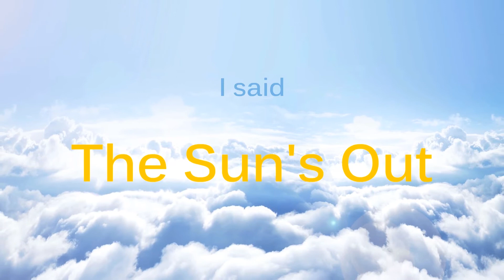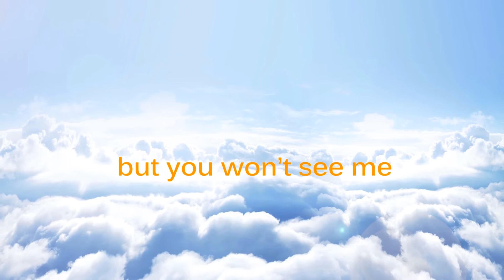The Sun's Out - Fedo Mora & Filippin (lyric video: dance and learn english)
Fedo Mora (After the rain, Babylon...), & Filippin, present this great new happy electro track: THE SUN'S OUT. Grab your copy!
You can dance it, you can sing it with this lyric video. Composers are: A.J. Lanning, Panzanini, Abbruscato.
This track is free to use for independent creators and their UGC (User Generated Content) on YouTube & Twitch - please remember to credit the artist, composers, track and Millevillemusic.com and link back to our email.
If you're a brand or a commercial organisation interested in using Milleville music on Youtube or anywhere else, get in touch at